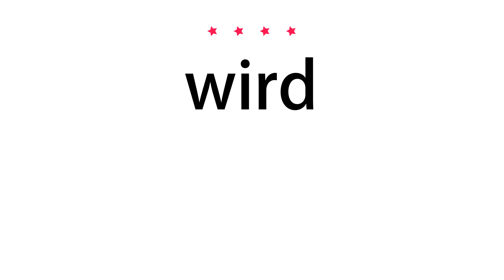How to pronounce wird - Vocab Today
The pronunciation of the word wird in Amercian accent is demonstrated in this video. If the word is from another language, such as brand name, it will be pronounced in its original language. Based on the word frequency, this is of 4 stars difficulty.